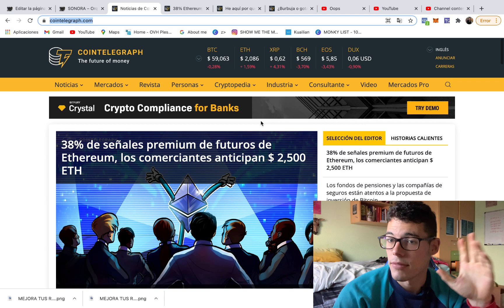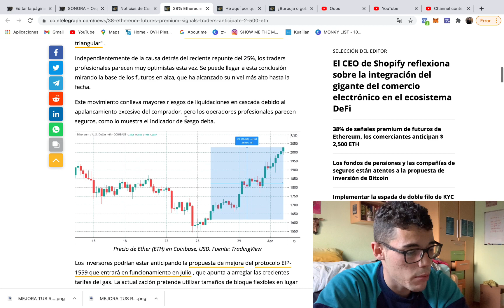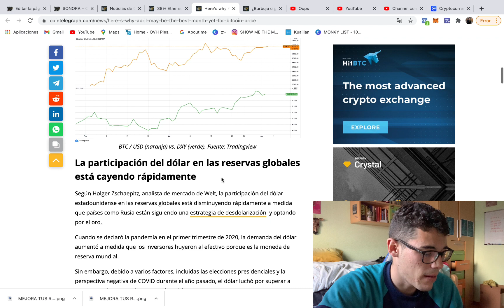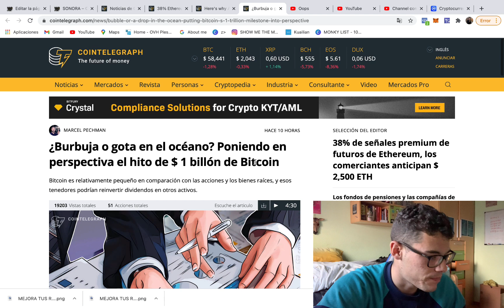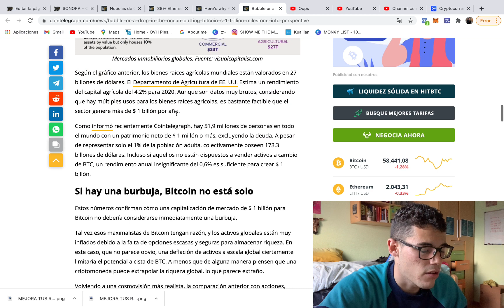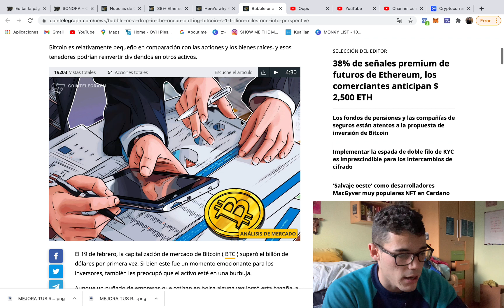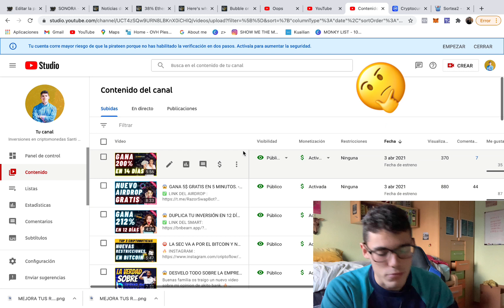🔥 EL MES DE ABRIL MARCARÁ UN ANTES Y DESPUÉS EN EL CRIPTOMUNDO 😱